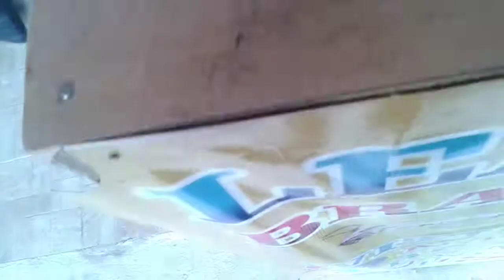Apollo RSS Mariner 2017(4)